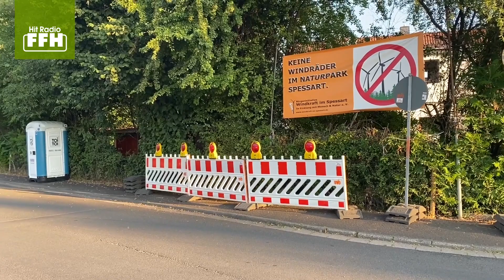B276 in Biebergemünd gesperrt: 40 Kilometer Umweg ärgert Autofahrer